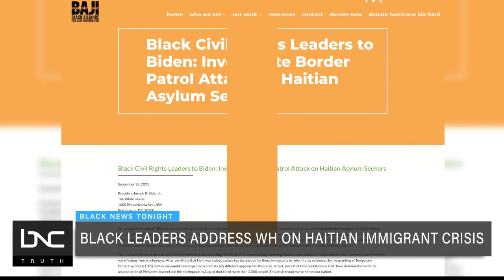Black Leaders Address White House on Haitian Immigrant Crisis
Leaders from prominent civil rights and social justice organizations issued a letter to the Biden administration, expressing their "grave concerns" over the treatment of Haitian migrants at the border.

In the letter, they said, "We urge you to stop the deportations, and immediately grant humanitarian parole to the thousands of Black asylum seekers, and process their asylum claims without further delay."

Abraham Paulos, deputy director of the Black Alliance for Just Immigration, joins Shannon LaNier on “Black News Tonight” to discuss the crisis.